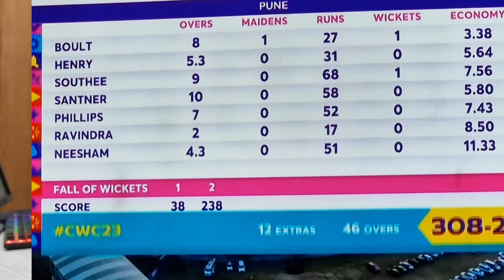South Africa Vs New Zealand| worldcup 2023 | Cricket Fever ep 11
south africa Vs bes New Zealand WorldCup 2023 india.

my two cents on today's match and chances of Pak to qualify.

if you like this video do follow us on other socials.